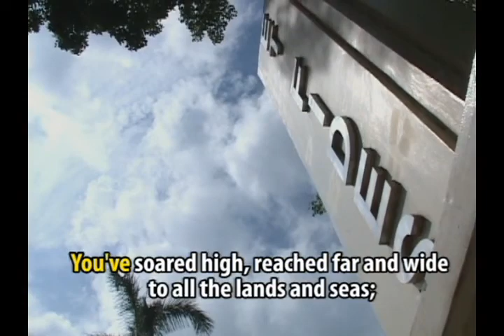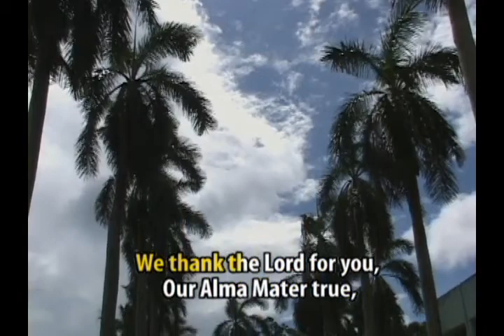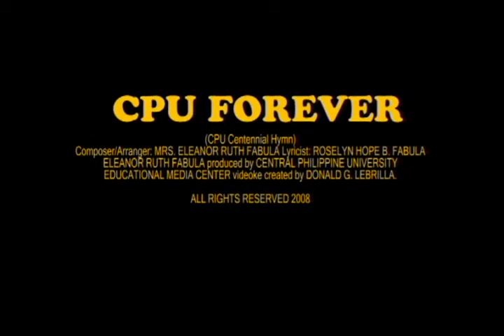Central Philippine University Centennial Hymn - CPU Forever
http:/centralphilippineuniversity.org - CPU Forever (CPU Centennial Hymn)

Composer/Arranger: Mrs. Eleanor Ruth Fabula
Lyricist: Roselyn Hope B. Fabula & Eleanor Ruth Fabula

Boundless is God's grace on CPU forever.
You've soared high, reached far and wide to all the lands and seas;
May your name be revered by them who pass your gates,
'Tis God's anointing blessings that crown you with success.

Honored we shall be to bear the gold and blue,
To lift the standard, live our faith that all the world may see
God's works through you, and all alumni true
Faithfully be spreading the truth that sets us free.

We thank the Lord for you, our Alma Mater true,
We learn to labor, seek God's will His purpose to fulfill;
For God's greatest glory, for God's greatest glory,
Central Spirit share to the world we dare
For God's greatest glory!

Video produced by Central Philippine University Educational Media Center

Videoke created by Donald Lebrilla

Video Thumbnail Image by Nygel John Melitado